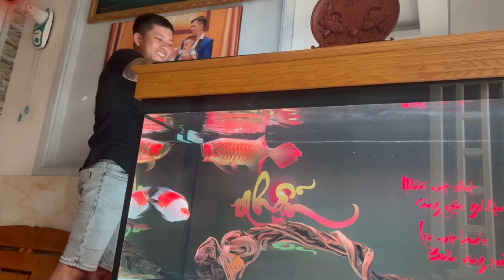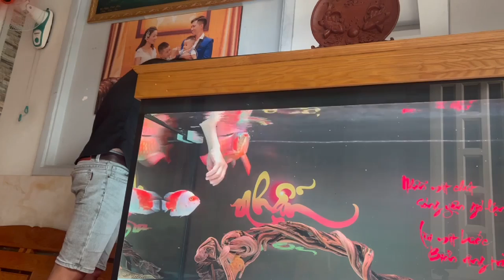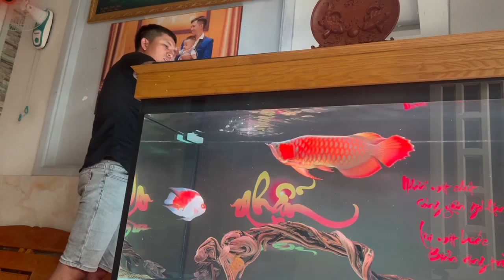Feeding Super Red Arowana and King Kong Parrot Fish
This video will show you about feeding super red Arowana and king kong parrotfish. Let's watch and enjoy Arowana King Channel.

Arowanas are freshwater bony fish of the family Osteoglossidae, also known as bony tongues. In this family of fish, the head is bony and the elongated body is covered by large, heavy scales, with a mosaic pattern of canals. The dorsal and anal fins have soft rays and are long based, while the pectoral and ventral fins are small. The arowana is a facultative air breather and can obtain oxygen from air by sucking it into its swim bladder, which is lined with capillaries like lung tissue.

Arowana originates from South America and found in several Asian rivers and lakes as well. These fascinating fish are kept in aquariums and cost differently based on their scale coloration, presence of golden texture, or priced based on the effort needed to breed them. They are one of the attractive aquarium fish they are aggressive, high jumpers, and uniquely mouthbrooders.

Arowana King Channel will share all the best kinds of Arowana videos that people saw ever. We respect all guys who always support us in promoting a better aquarium world.
© Copyright by Arowana King ☞ DO NOT REUP